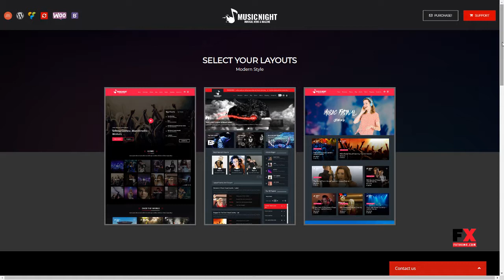MusicNight Blog WordPress Theme Headley Theo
Compatible With WPML, WooCommerce 3.3.x, WooCommerce 3.2.x, WooCommerce 3.1.x, Visual Composer 5.1.x, Visual Composer 4.12.x, Bootstrap 4.x, Bootstrap 3.x

 Columns 4+

 Documentation Unrated

 Layout Responsive

 Tags albums, arena, artist, concert, dj, djs, events, music, nighlife, singers, singles, tracks, videos